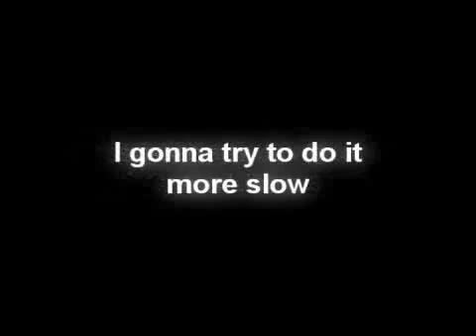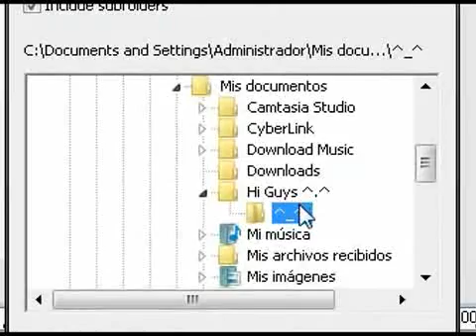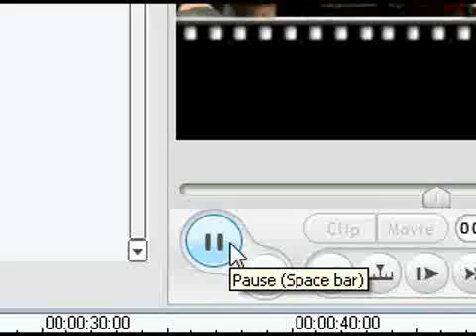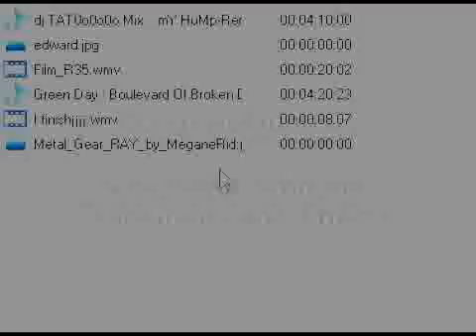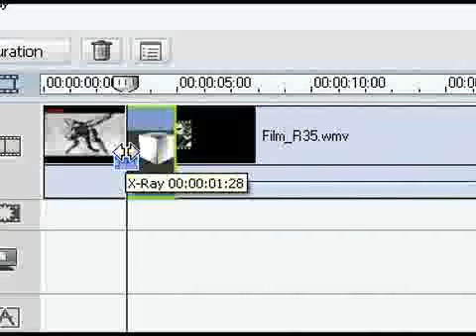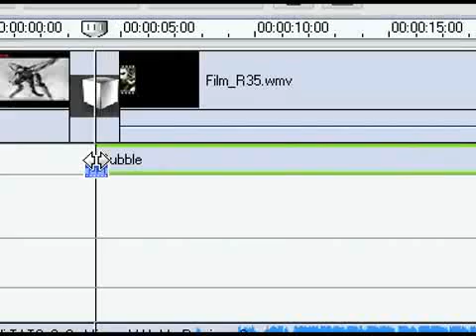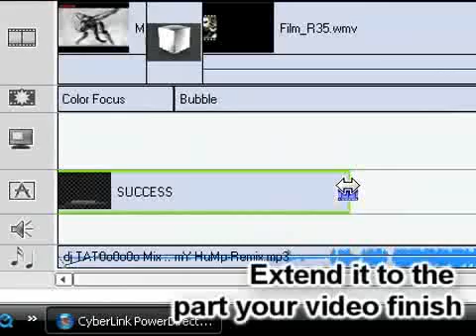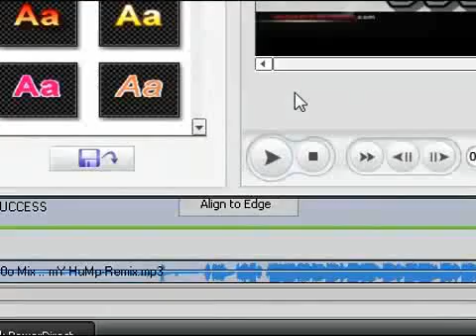How Use CyberLink Power Director v6 (1)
Hi People¡
This is My NeW Tuorial vIDEO Of CyberLink Power Director v6¡
So I hope is Easy To Folow ^.^

Contents:

*How To Open CyebrLink Power Diretor
*How Import Files (3 differents ways)
*Put it Into The Time Line/Story Board
*Add Transitionas And Effects To The video
*How To Add/Put/Instert Your name, nick name or web site On the corner of video
*Produve the Your Movie (Produce Also Mean Too Render: Rendering, Publish/Publishing)
*EXTRA: Upload On Good Quality To Youtbe (This video is Edited With Sony vegas ^_^)

Oh, and please ask averything you want (aboute CyberLink)
and i'll do my best to answear ^_^
And meaby i do a Tutorial video answear it ^.^

This Tutorial is more easy to follow ^^